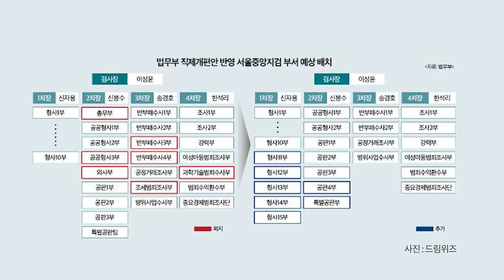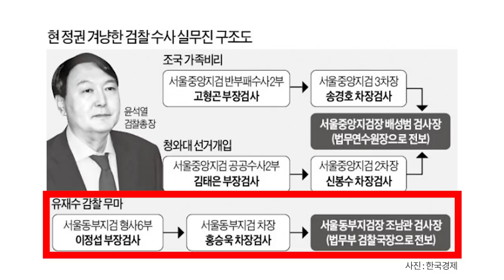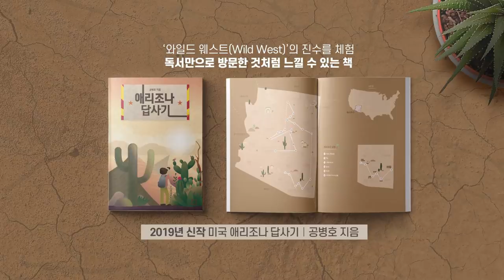수사팀 해체, 뜻대로 하다 [공병호TV]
수사팀 해체, 뜻대로 하다

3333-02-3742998 카카오은행 (예금주 : 공병호) / (텔레뱅킹 : 090 & 은행코드 : 90)

참고자료
1. 윤석열, 법무부에 “대검 중간간부 남겨달라” 건의, 권오은, 조선일보, 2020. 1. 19
2. 20일 檢중간간부 운명의 날···靑수사 실무진까지 물갈이 되나, 김수민 박태연, 중앙일보, 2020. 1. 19
3. 청 수사 참모 모두 잃고도 침묵하는 윤석열, 이인혁 안대규, 한국경제, 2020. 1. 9